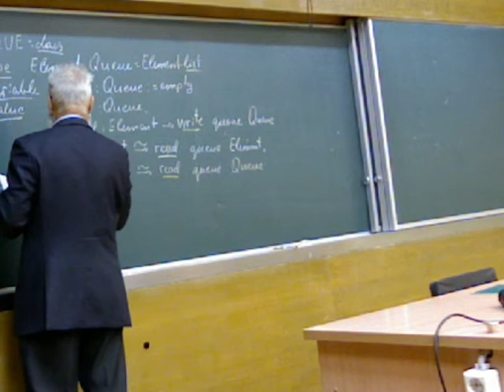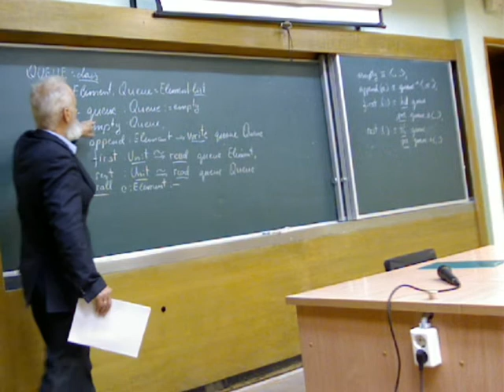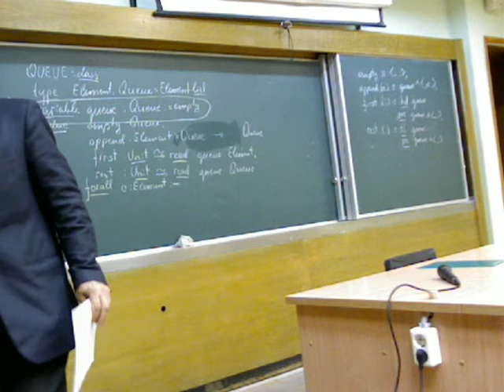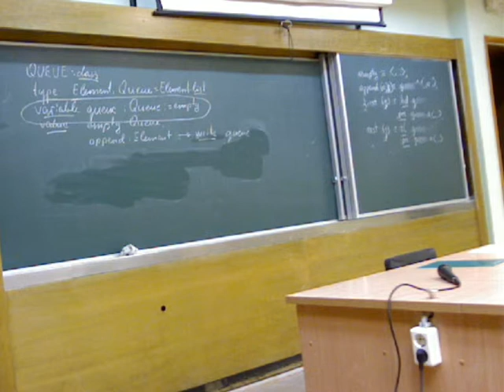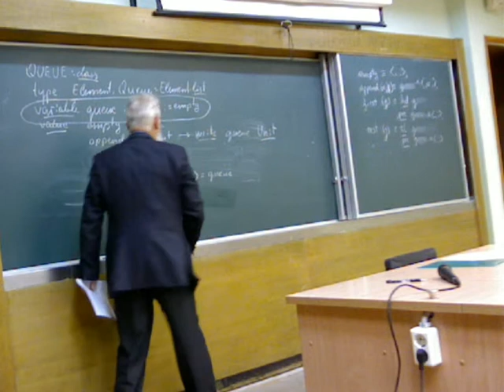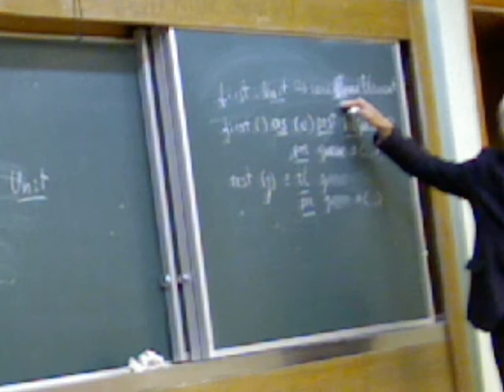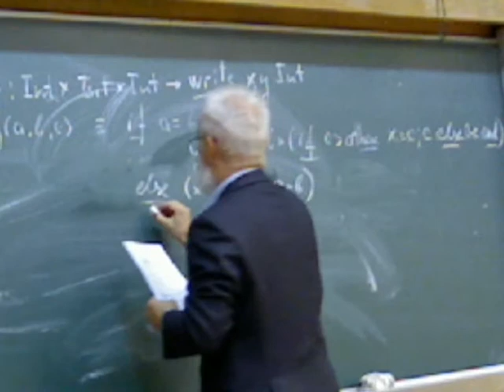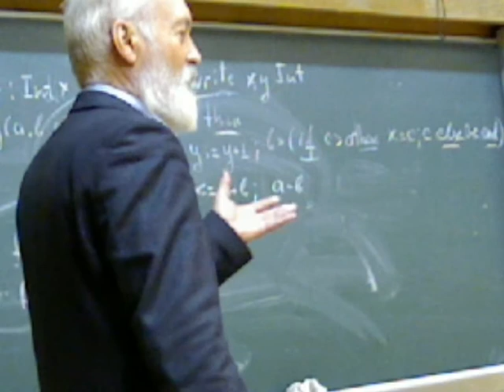ФСВП. Лекция №3. часть первая.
Формальная спецификация и верификация программ.
факультет Вычислительной математики и кибернетики МГУ имени М.В. Ломоносова
лектор - проф. Петренко Александр Константинович
21 сентября 2011 года